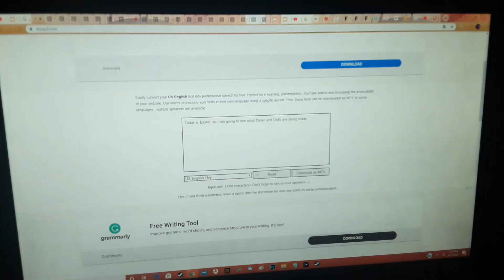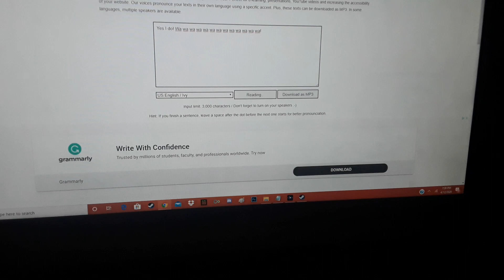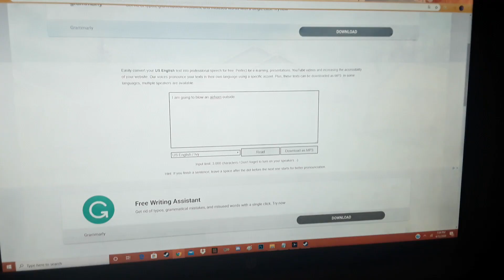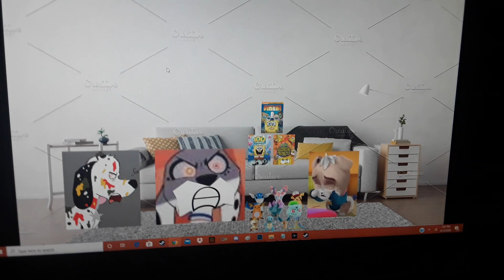Keia (Puppy Dog Pals) gets Grounded on Easter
No intro this time, and Bella Flamenco, if you are watching this, please respect my opinion on her and Puppy Dog Pals.